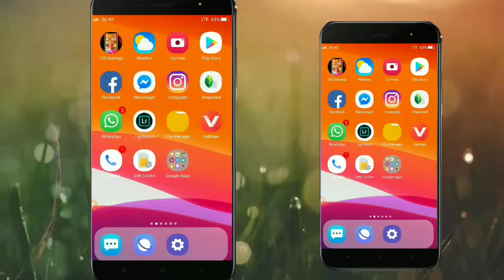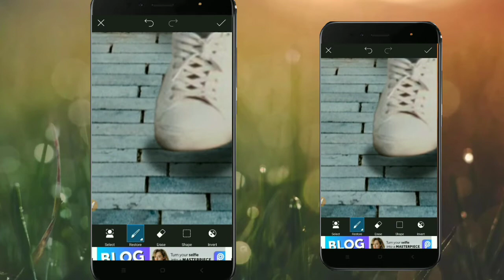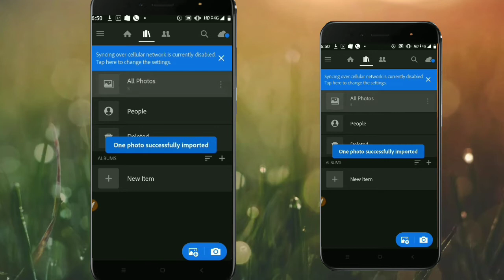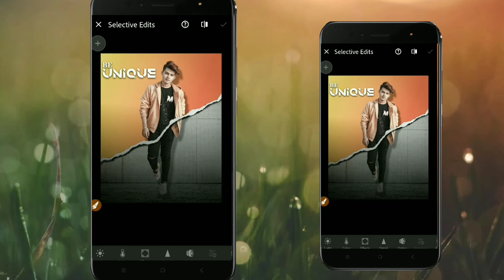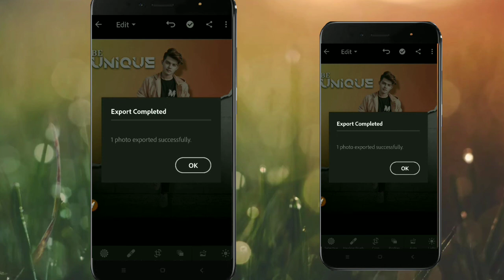Picsart new viral Instagram creative manipulation dual colour change concept photo editing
Assalamo alaikum everyone this  video is new viral Instagram craeative manipulation photo editing About how to edi dual colour change concept photo editing if you like so don't forget to share with your frnds

Vijaya mahar new bird concept photo editing

Assalamo alaikum everyone this  video is Vijaya mahar new bird concept photo editing About how to edit smoke Vijaya mahar bird photo editing if you like so don't forget to share with your frnds

smoke ring light photo editing

taukeer Bhai snake 🐍 concept photo editing

fire hand concept photo editing

picsart new viral Instagram creative manipulation photo editing
new craeative manipulation editing
new viral editing
new Instagram viral editing
new editing
creative editing
creative manipulation editing
viral editing
viral creative editing
trending editing
Instagram editing
new viral Instagram creative manipulation photo editing
Riyaz editing
Riyaz new creative manipulation photo editing
Riyaz new viral Instagram editing